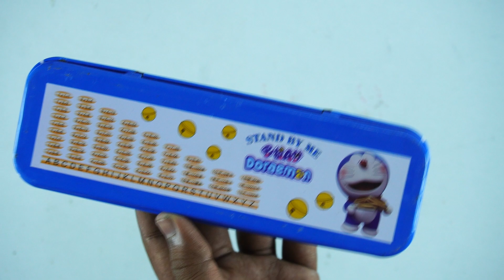latest stationery collection part 3